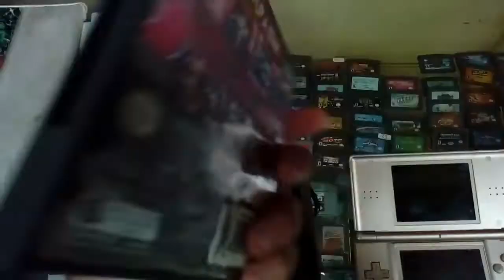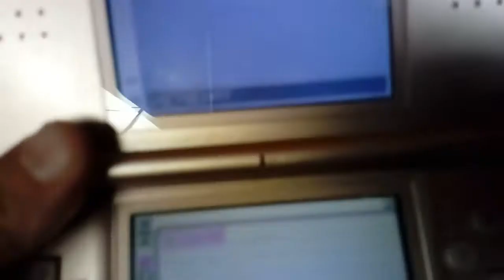Consola Nintendo ds lite rosa metalico